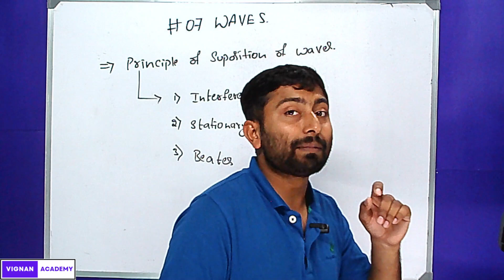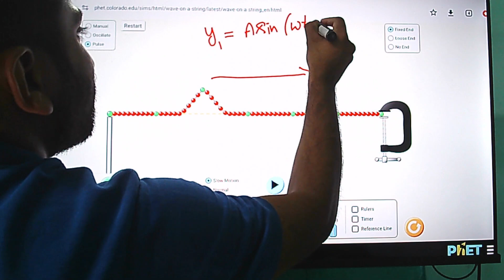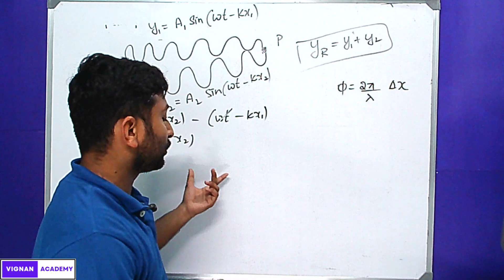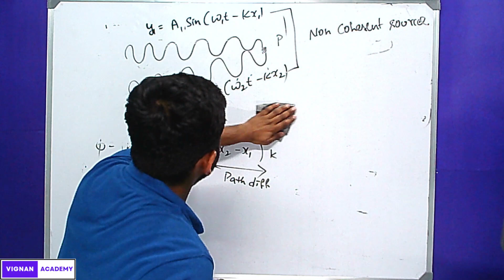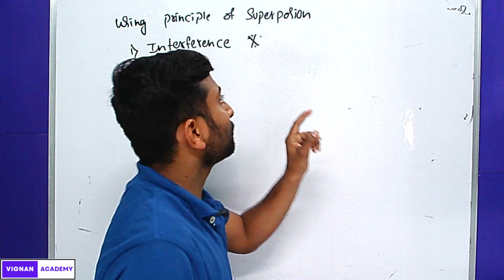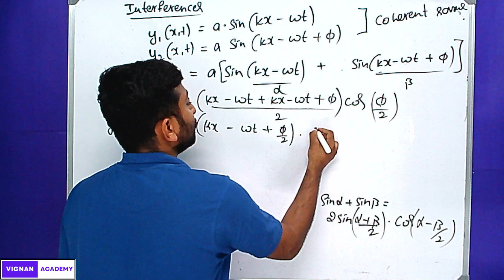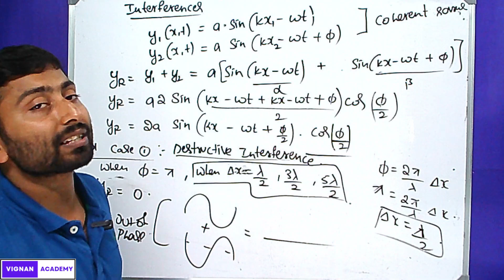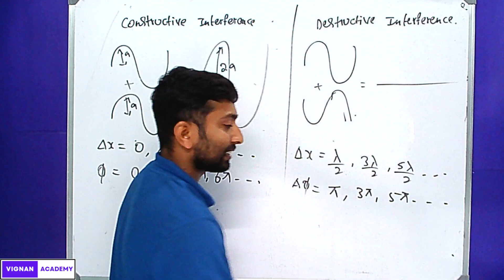First PUC Waves 07 : Principle of Superposition of waves || Interference || NEET&KCET-VIGNAN ACADEMY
FIRST PUC WAVES 02 : VELOCITY OF WAVE || VELOCITY OF PARTICLE || CLASS 11 WAVES || NEET AND KCET ||

First Puc Waves 05 : ENERGY, POWER & INTENSITY OF A WAVE || NEET AND KCET || WAVES IN KANNADA VIGNAN

First PUC waves 09 : Stationary waves in a stretched string fixed at both ends || Modes of Vibration

First puc waves 10: Sound waves, pressure waves, density waves